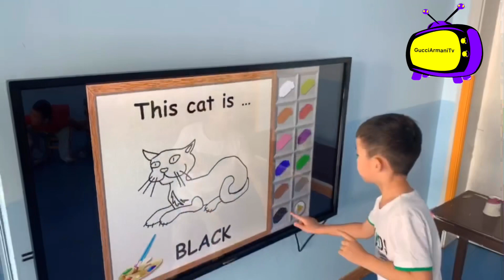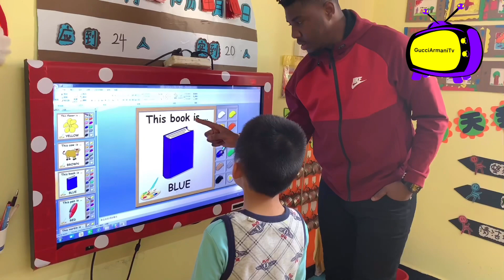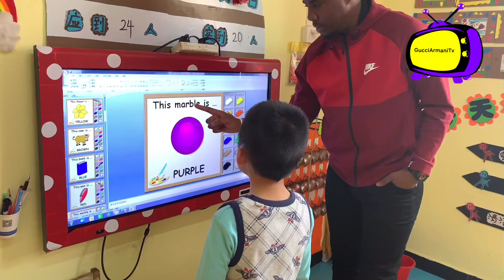Teaching English to Non-Native Speakers 2021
Avoid complexity as you begin teaching students English as a second language. Start with texts that feature basic sentence structure, word order and verb tenses, with few irregular verbs.  Use simple vocabulary and do not progress to more complex rules of grammar until the students grasp the basics. ESL Gold recommends moving from basic sentence structure to sentences with simple verbs but subordinate phrases and articles, then to more complex verbs, clauses and hypotheticals.